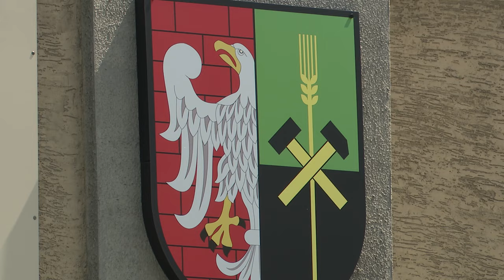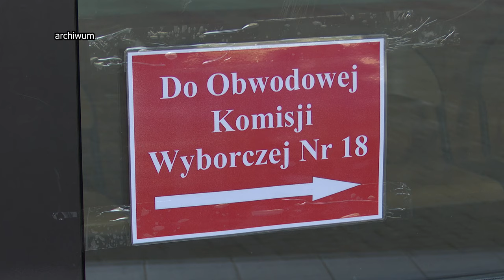Wyborczy błąd 28.05.2024